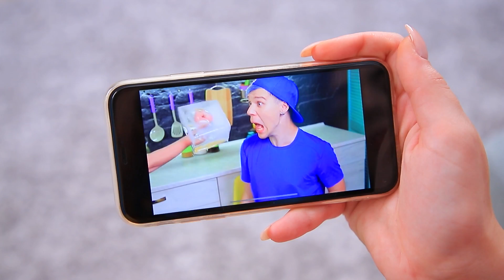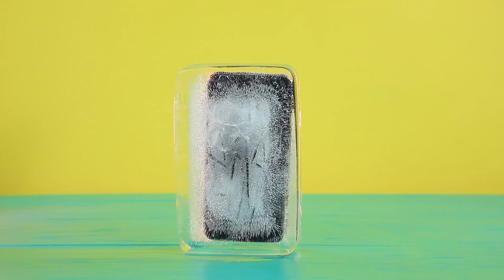Ледяная ванна! Холодный челлендж!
Это лето слишком жаркое! Как насчет челленджа с полной ванной льда?

Инструменты и материалы:
• Пищевой краситель
• Квадратный контейнер
• Лук
• Шпроты
• Блендер
• Мороженое
• Бургер
• Консервированная фасоль
• Желейные мишки
• Резиновая перчатка
• Песок
• Канцелярская резинка
• Палочки для еды
• Биндеры
• Пластиковые стаканы
• Сахар
• Фоамиран
• Силиконовая форма для кейк попсов
• Ягоды
• Пластиковые трубочки
• Разные газированные напитки
• Силиконовая форма для льда
• Глиттер
• Муляж телефона
• Жвачка
• Фольга

Вопрос дня: понравились наши идеи для ледяного челленджа? Пиши в комментариях!